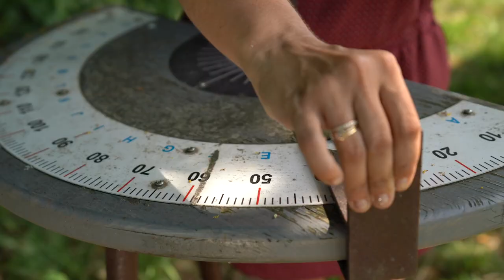Creuse Confluence, une campagne ressourçante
Une campagne authentique où jaillissent des sources de bien-être, grâce notamment à la présence de la Station Thermale d'Evaux les Bains. Dans ce « resort de plein air », tous les services sont à portée de main ! Venez pratiquer de belles activités de pleine nature : randonnée pédestre, vélo-route, golf, pêche, accrobranche... Découvrez des sites naturels ou culturels d'exception : réserve naturelle de l'étang des Landes, les pierres jaumâtres, le château de Boussac, les églises de Chambon-sur-Voueize ou Evaux les Bains...

Partenariat Creuse confluence tourisme-Creuse Tourisme©Saison d'Or